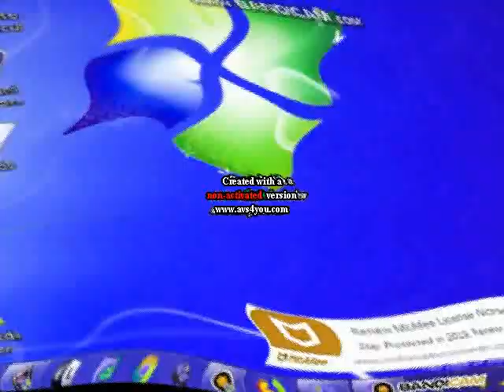I Sused Windows 7 Logon Background in Lesedi Unica 2018 Major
Uploaded from TheLisa60